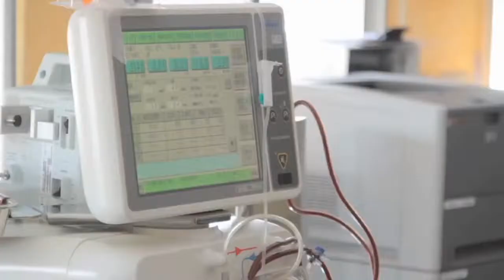Nefrologia. Hospital Universitari Arnau de Vilanova de Lleida